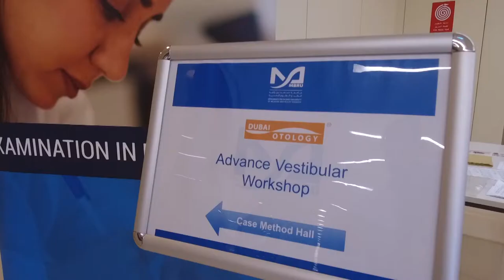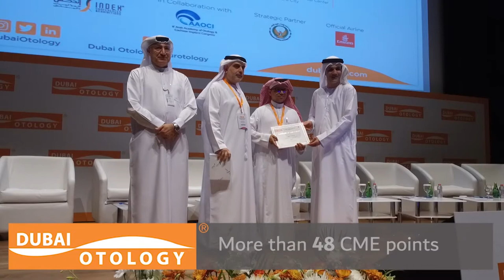Dubai Otology 2017